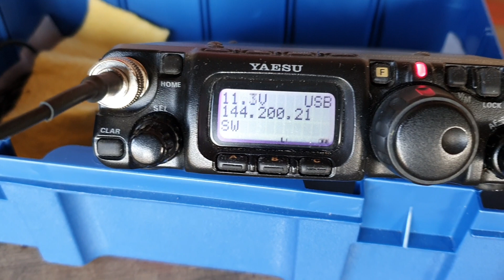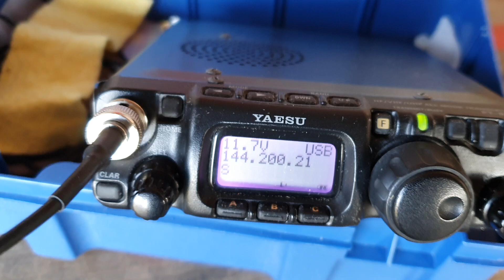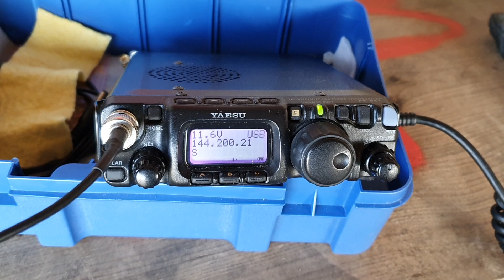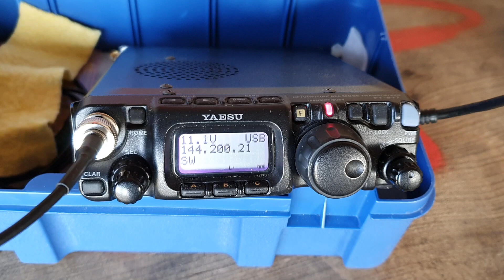DL1CR Sota DM/NW-148 @ 23cm 85km dist